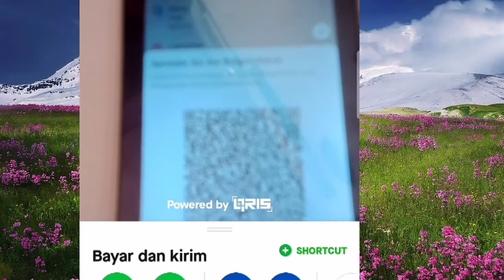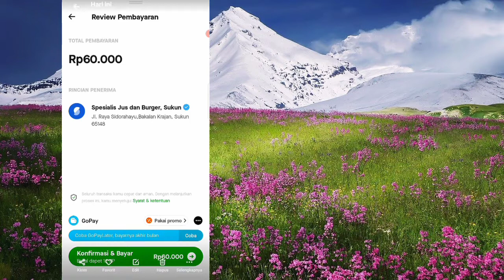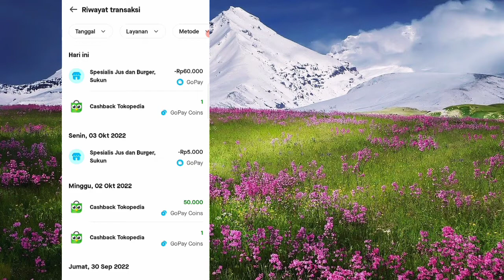Cara Bayar Menggunakan QRIS Gopay - Cara Membayar QRIS Gopay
(Untuk tutorial online food,selalu ada update dari aplikasi, maka dari itu bisa menyesuaikan sendiri isi dari video dengan update aplikasi nya seperti letak menu,tampilan aplikasi dll) Tutorial singkat cara membayar qris gopay, tentunya untuk pemula .
Metode pembayaran cara bayar menggunakan qris gopay ini sudah merambah ke byk tempat hingga ada kabar ,bayar parkir pakai QRIS,.
Sehingga setelah melihat video cara memakai qris gopay ,kalian bisa bertransaksi ...
Semoga tutorial singkat tentang cara bayar qris pakai gopay ini bisa bermanfaat untuk kalian dan bisa juga menambah wawasan kalian..